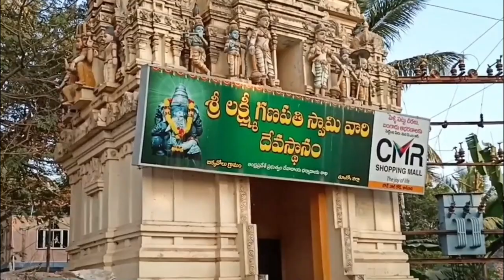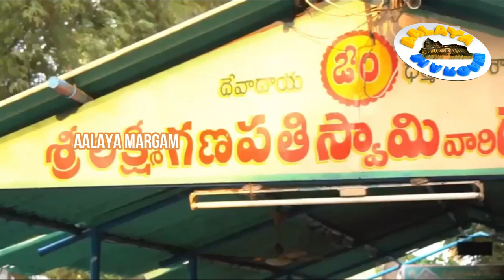🔥 మీ కోరికలు చెవిలో చెప్పండి.. వినాయకుడు తీర్చేస్తాడట..